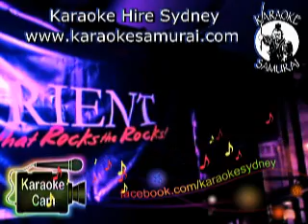Orient Hotel The Rocks Fri 10pm to 2am act 16